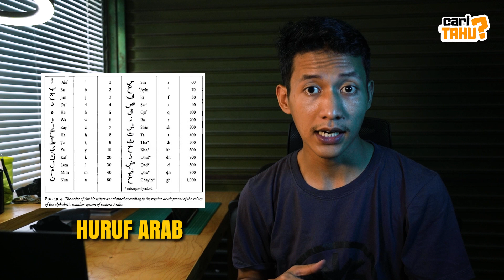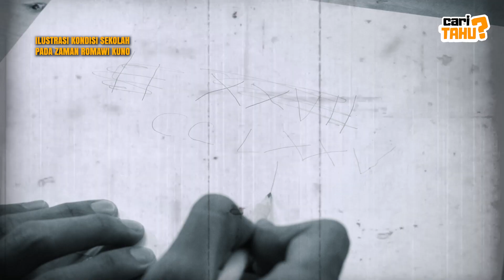MATEMATIKA BERASAL DARI ARAB? KUPAS TUNTAS SEJARAH ANGKA DARI AWAL HINGGA SEKARANG | CARI TAHU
Segment CARI TAHU tayang setiap hari minggu jam 17.00 WIB.

SEJARAH DAN PERKEMBANGAN ANGKA

Kamu pernah kepikiran ga sih, gimana awal sejarah angka bisa muncul? Gimana ceritanya angka bisa disimbolkan seperti yang kita kenal saat ini? Apa perbedaan antara angka latin dan angka arab? Apa perbedaan angka latin dan angka hindi? Apa perbedaan angka arab dan angka hindi?

Sebenernya belum diketahui dengan jelas siapa orang yang pertama kali menemukan angka-angka tersebut. Tapi yang jelas manusia awalnya menggunakan huruf untuk menuliskan angka-angka sebelum angka ditemukan. Dalam buku, Keseimbangan Matematika dalam Alquran, karya Abah Salma Sampayya ,ditulis bahwa catatan angka pertama kali ditemukan pada selembaran tanah liat. Dibuat oleh suku Sumeria yang tinggal di daerah Mesopotamia sekitar tahun 3.000 SM.

Berbagai peradaban di dunia turut membahas tentang sistem angka dalam perkembangannya. Misalnya, bangsa Mesir kuno menulis angka pada daun lontar. Mereka menulis dengan tulisan hieroglif.

Garis lurus melambangkan satuan, lengkungan ke atas untuk puluhan, lengkungan setengah lingkaran menyamping (seperti obat nyamuk) untuk ratusan, dan jutaan dilambangkan dengan simbol seorang laki-laki yang menaikkan tangan. Sistem ini lalu dikembangkan oleh bangsa Mesir menjadi sistem hieratik.

Sedangkan, bangsa Roma menggunakan tujuh tanda untuk mewakili angka, yaitu I, V, X, L, C, D, dan M. Deretan tersebut dikenal dengan angka Romawi. Digunakan di seluruh Eropa hingga abad pertengahan.

Sama seperti angka romawi, angka arab juga dulu menggunakan huruf arab untuk penomoran angka-angka. Begitu juga dengan penomoran menggunakan huruf ibrani dan huruf cina pada zaman dulu.

Angka modern saat ini berasal dari simbol yang digunakan oleh Brahmagupta, seorang ahli matematika Hindu India dalam kitab Brahmagupta Siddhanta. Khalifah Al Mansur yang memimpin Dinasti Abbasiyah, terkenal punya minat yang besar pada ilmu pengetahuan, saat itu ia memerintahkan untuk menterjemahkan kitab Brahmagupta.

Kemudian, seorang ilmuwan muslim yang terkenal, Al Khawarizmi, mempelajari dan mengembangkan kitab Brahmagupta lebih luas lagi. Al Khawarizmi memperkenalkan angka nol melalui karyanya yang monumental, Al-Jabr wa al-Muqbala yang saat ini kita mengenalnya dengan nama Aljabar.

Hingga pada akhirnya angka Brahmi, angka yang digunakan pada kitab Brahmagupta Siddhanta, mengalami evolusi hingga muncul 2 versi angka arab, yaitu angka arab timur dan angka arab barat. Angka arab timur yang saat ini banyak digunakan oleh negara-negara Arab, dan Angka arab barat yang diadopsi menjadi angka modern.

Angka arab barat ini mulai dikenal di eropa setelah diperkenalkan oleh Leonardo Fibonacci. Fibonacci yang merupakan anak seorang konsul dari Italia, pada akhir abad 11 ikut ayahnya mengunjungi Bugia, salah satu kota di Aljazair. Disana ia bertemu dengan ahli matematika arab yang memperkenalkan keajaiban angka hindu-arab. Keajaiban kalkulasi yang ga mungkin bisa di lakukan dengan angka romawi. Dari sinilah dia memutuskan buat belajar lebih banyak lagi para ahli matematika arab yang tinggal di sekitar mediterania. Dia berkelana ke Mesir, Syria, Yunani, hingga Sisilia.

Akhirnya tahun 1202, Fibonacci menerbitkan karyanya Liber Abaci, pengembangan dari bukunya Al-Khawarizmi. Angka arab semakin dikenal luas di zaman Renaissance atau Abad Pembaruan pada kurun waktu abad ke-14 sampai abad ke-17. Angka arab ini dapat dengan cepat menggantikan angka romawi karena angka arab dinilai lebih efektif dan efisien dibanding angka romawi. Itu karena angka romawi ga punya angka nol. Sehingga sulit buat menuliskan angka ribuan bahkan jutaan, terlebih lagi angka romawi sulit digunakan pada operasi perhitungan matematika.

Seiring perkembangannya, angka saat ini tidak cuma terbatas sebagai konsep untuk menghitung sesuatu atau menentukan nilai suatu hal. Dalam beberapa kebudayaan angka ini memiliki makna. Misal nya angka 4, kalo di jerman menemukan semanggi berdaun 4 itu pertanda suatu keberuntungan. Sedangkan di cina dan jepang angka 4 malah dianggap membawa sial, Makanya beberapa Gedung di sana ga punya lantai keempat. Ada juga angka 8 yang punya makna kekuatan dan kesuksesan, ini karena bentuk angka  8 yang melambangkan infinity (tidak terbatas). Selain itu juga kalian pasti familiar dengan mitos angka 13, kita bakal jarang nemu angka 13 di lift atau kursi nomor 13 di transportasi umum. Terus ada juga angka 777 yang disebut sebagai angel number dan angka 666 atau triple six yang disebut sebagai angka iblis.